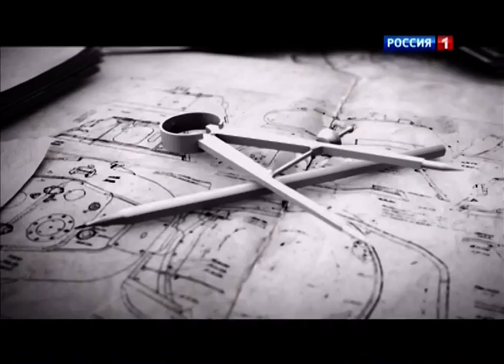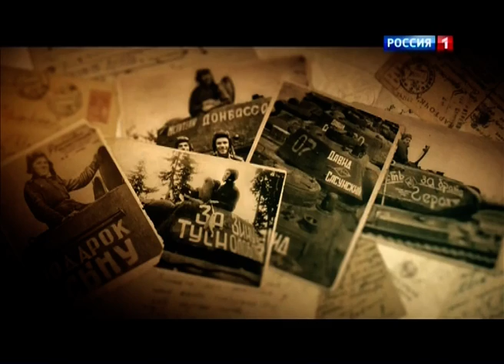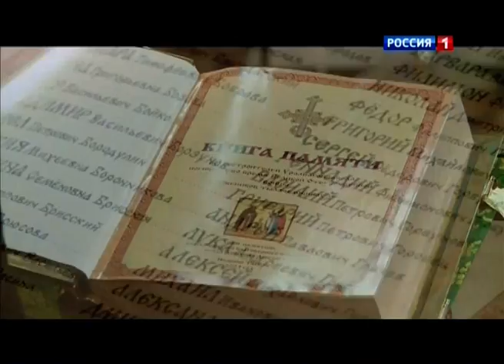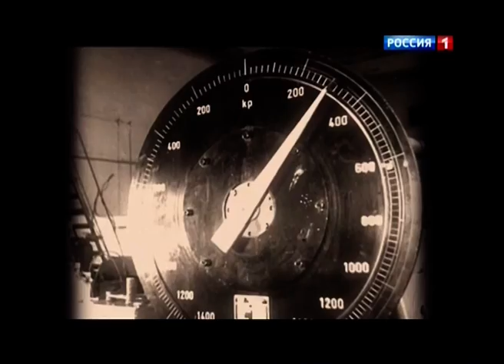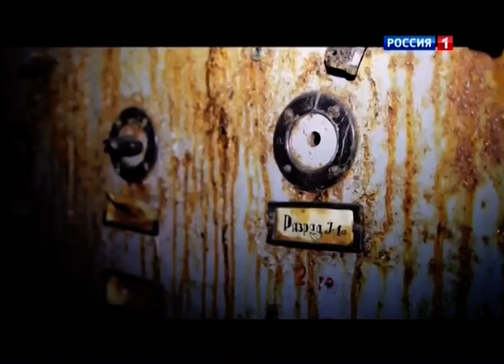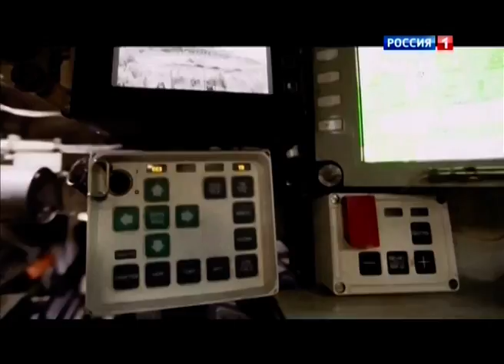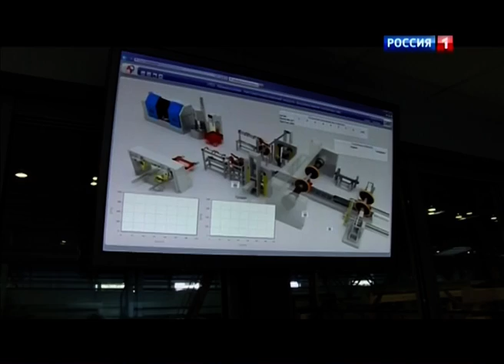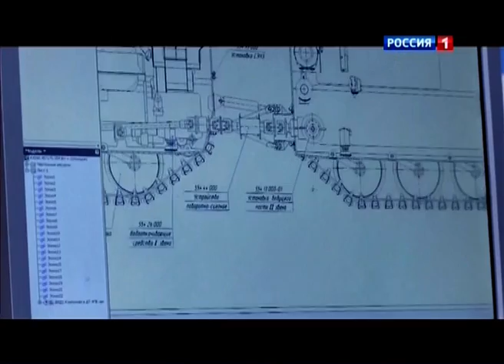Танки «Уральський Характер»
Фильм показан на ТВ канале «Россия 1».